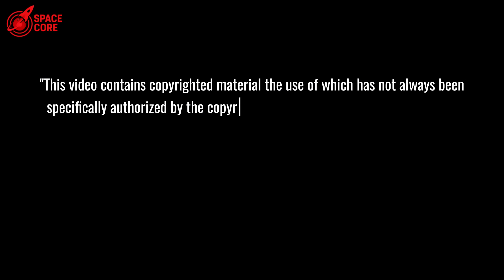SpaceX ABANDONS V2 Forever! Secret V3 Raptor Tech After Site EXPLOSION...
SpaceX Explosion Ignites V3 Shift! Ship 36 blast ends V2, unveils Raptor 3. Elon’s bold Mars bet awaits!

⏳ Timeline:
03:14 - Raptor 3 Unveiled: Revolutionary V3 Tech Secrets
06:47 - V3 Breakthrough: Designed for Mars Missions
08:34 - Boldest Bet in Aerospace: V3’s Destiny Revealed
12:21 - Elon’s Genius Move: Why Explosion Was a Win
14:04 - Block 3 Acceleration: Flight 10’s Game-Changer